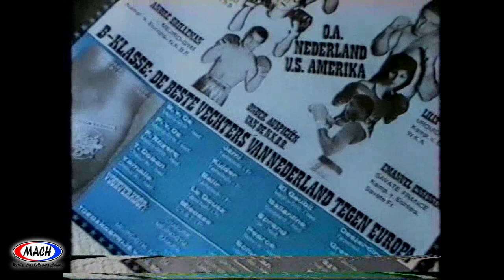Interview Harinck, Coban, Yamali en van Rijswijk voor gala 4 april 1982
Old school Mokum -TV interview.
Ter promotie van gala Nederland vs USA.